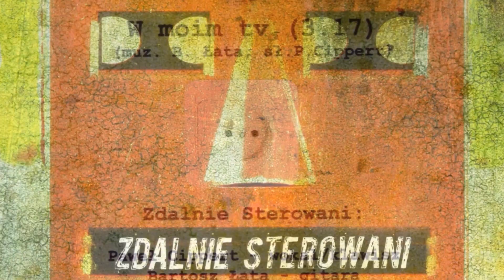Zdalnie Sterowani - Mała Sue (2011)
Utwór pochodzi z EP-ki "Zdalnie Sterowani" z 2011 roku.
Jest indierockowo, ale znośnie i dynamicznie! - Enjoy :)

ZDALNIE STEROWANI (Warszawa) to:
Paweł Cippert - wokal, klawisz
Bartosz Łata - gitara
Marcin Wójtowicz - perkusja, programowanie

Nagrano w: STudio Żoliborz
Realizacja/miks/mastering: Jan Benedek
Projekt okładki: Bartosz Łata

Content of this album was ripped from the legally purchased CD. Support the artists by buying the disc